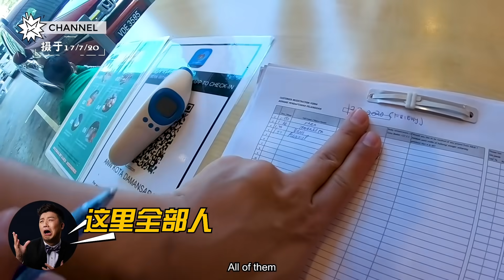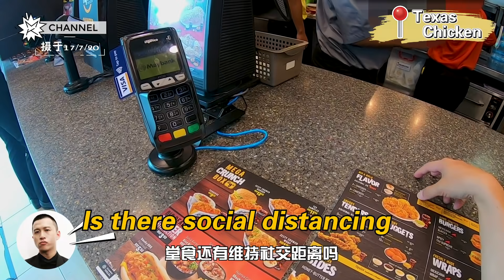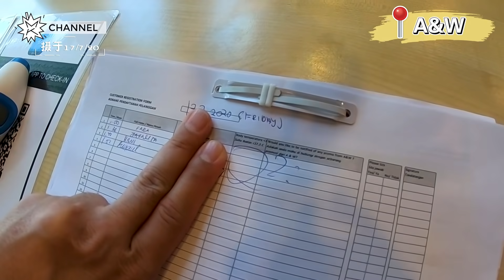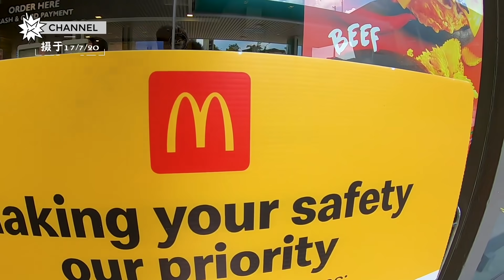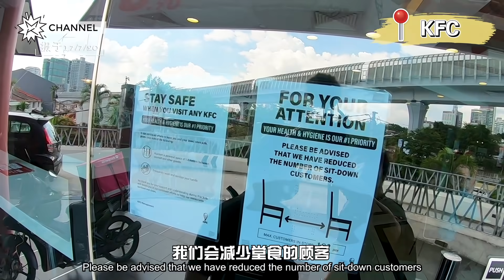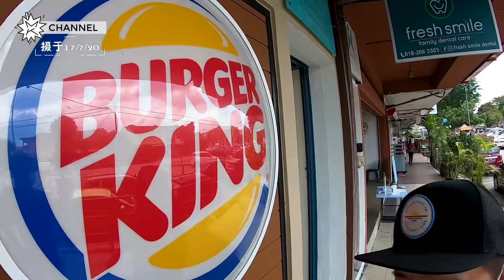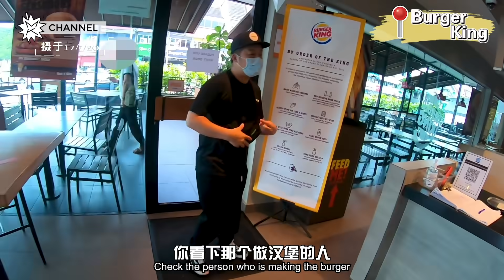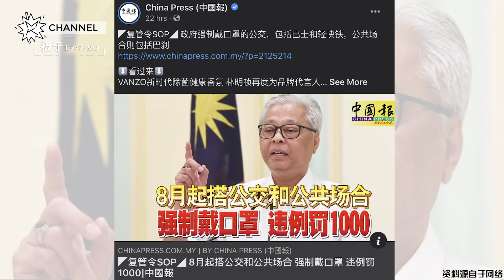【SOP检测】五大快餐店！RMCO谁不乖？为什么不戴口罩？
2020年8月1日起，我国正式实施强制戴口罩法令。
我们举脚赞成！尤其是拍了这支影片之后。
疫情未散，请大家不要松懈，做足防疫措施～ StaySafe 谢谢